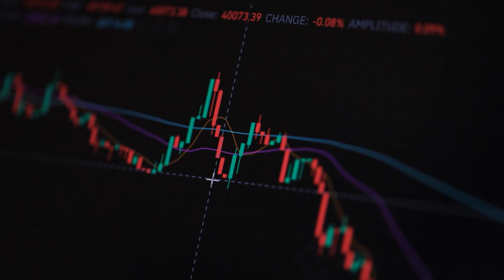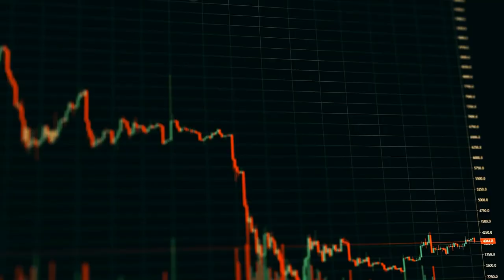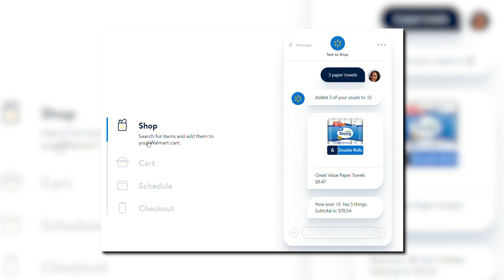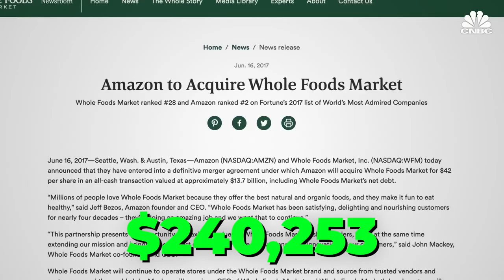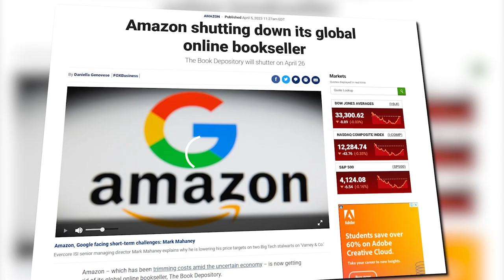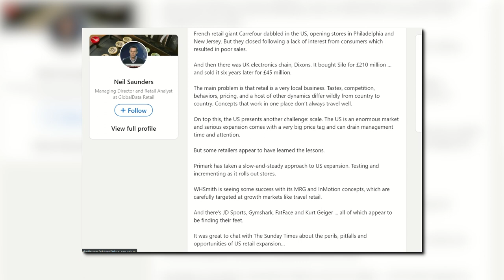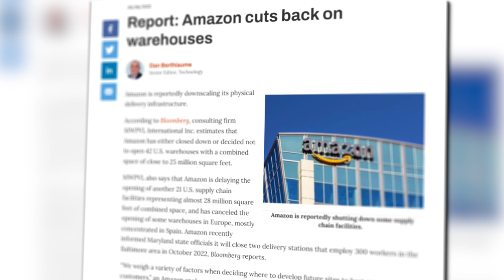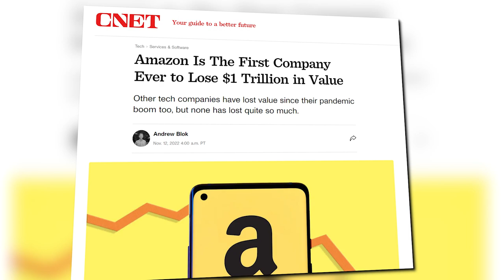The SHOCKING DOWNFALL of AMAZON: Is the End Near?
Amazon, the once-unstoppable e-commerce giant, is actually teetering on the brink of financial collapse. Despite its dominance in the online shopping space, the company is now hemorrhaging BILLIONS of dollars in almost every division - a stunning turn of events that no one saw coming. In fact, the FORMER-trillion-dollar company is so desperate to cut costs that´s rushing to close its physical retail stores and about to lay off over a hundred thousand employees. But even that might not be enough to save it from the looming recession that’s hitting the US. Stay tuned as we embark on a gripping journey through nine bone-chilling facts that expose the terrifying truth behind Amazon´s dire financial situation and the ominous fate awaiting its retail empire.

In today's video we look at The SHOCKING DOWNFALL of AMAZON: Is the End Near? Keep watching to see amazon stores closing, amazon store shutdown, amazon retail stores, amazon fresh stores closing, amazon go stores shutting down, whole foods closing stores, amazon grocery business struggling, amazon profit loss, amazon stock outlook, amazon market cap value drop, amazon layoffs, amazon warehouse cancellations, and amazon unprofitable. Also, we will go through amazon profit loss, US retail sales, retail crisis, retail apocalypse, US retail sales, consumer trends, retailers going bankrupt, retail store shutdowns, retail store closings, retailers at risk, retail bankruptcies, retail debt, retail outlook 2023, and retail collapse.

Inspired by 15 Biggest Chains In America That Will Disappear In The Months Ahead

Inspired by 15 Signs That Amazon Stores Are In Deep, Deep Trouble

Inspired by 20 Retailers Collapsing Right In Front Of Our Eyes

Inspired by 15 Facts That Prove that Americans are In Deep Trouble

Inspired by 10 Famous Retailers Likely to Collapse Soon

On Finance Revealed we will go through top news on markets, US economy, real estate market, housing market, investing, and finance current affairs.